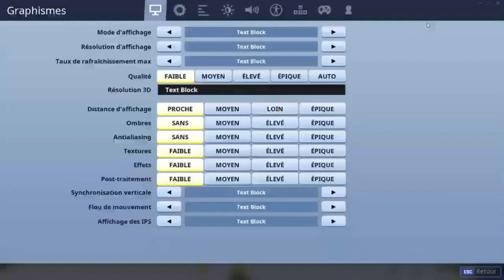Ewarz PREND LES TOUCHES DE SON AMI POUR BF !!!